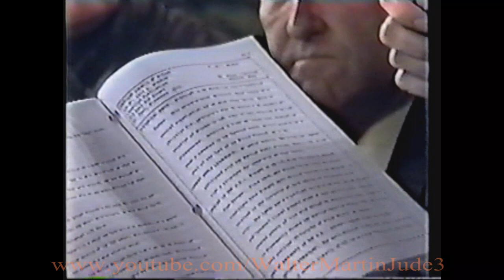1-2 Dr. Walter Martin - Phil Donahue show - Part 1/2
In this clip: Dr. Walter Martin, founder and 1st President of the Christian Research Institute (CRI), debates Gavin and Yvonne Frost, founders of the Church of Wicca.

for "Breaking the Silence".

In, "Breaking the Silence", the Christian Research Institute's Elliot Miller responds to false accusations against CRI's President, Hank Hanegraaff. Dr. Walter Martin's daughter, Cindee, and son-in-law, Rick, have participated in this powerful defense of CRI and its President. ("The Martin Family's Controversy with CRI: An Inside Perspective".)

"Controversy for the sake of controversy is sin. Controversy for the sake of the truth, is a divine command." Dr. Walter Martin, 1988